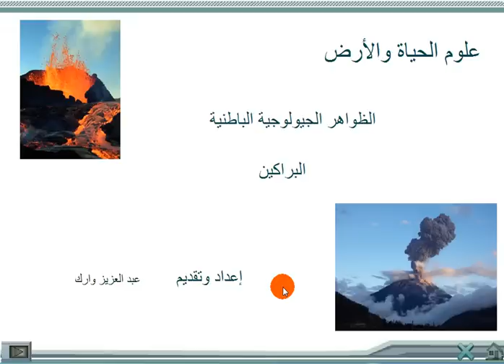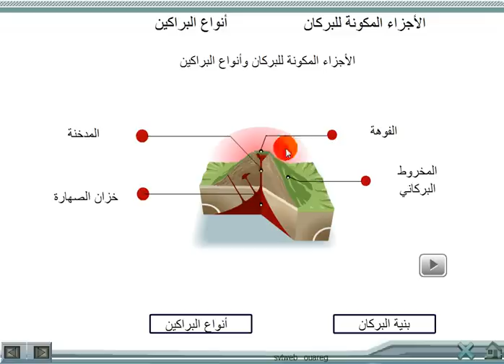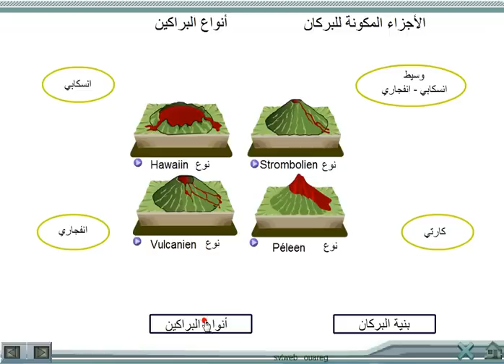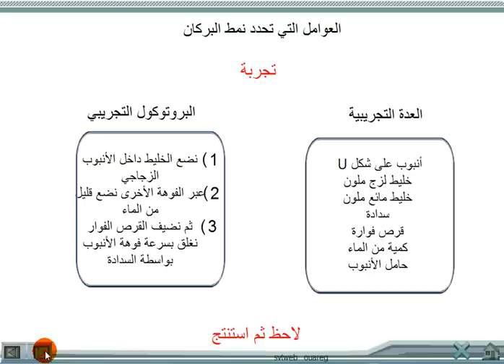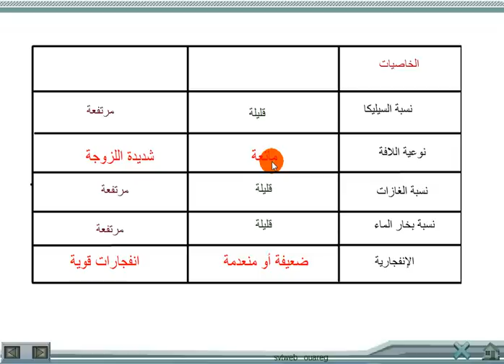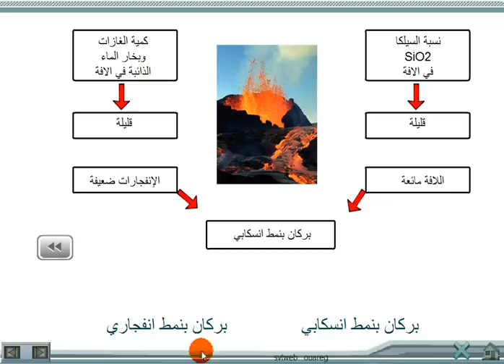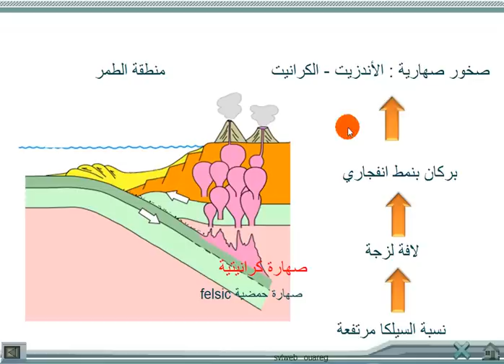البراكين : للثانية إعدادي